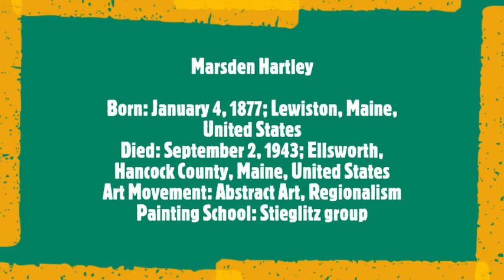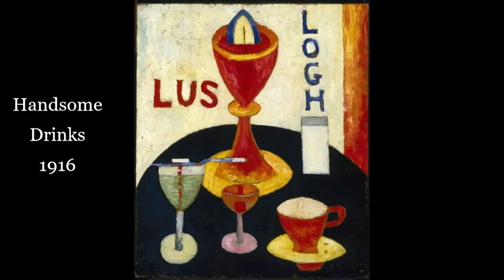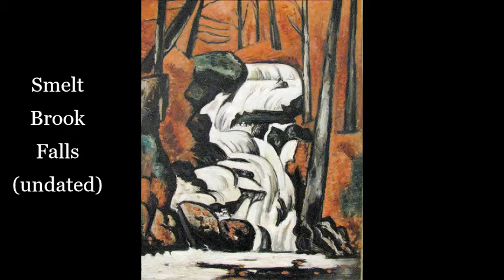Marsden Hartley (1)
Marsden Hartley
Born: January 4, 1877; Lewiston, Maine, United States
Died: September 2, 1943; Ellsworth, Hancock County, Maine, United States
Art Movement: Abstract Art, Regionalism
Painting School: Stieglitz group
Musical Track:
Frantz Schubert
Sonata For Arpeggione And Piano In A Minor, D.821
 2. Adagio ·
 Martha Argerich, piano · Mischa Maisky, violoncello